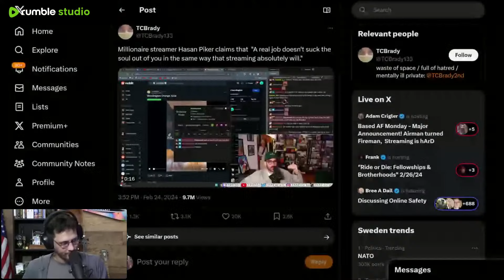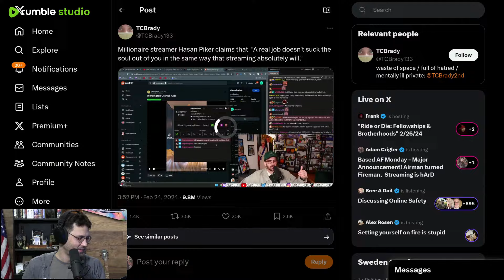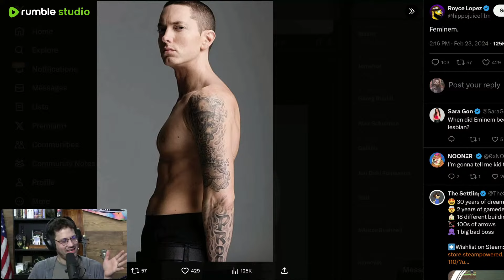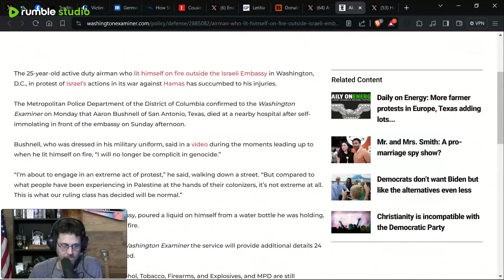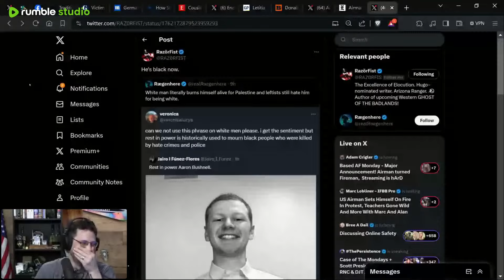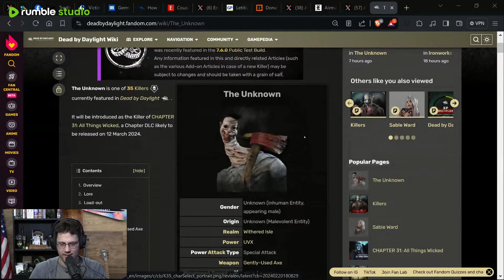Based AF Monday - Major Announcement! Airman turned Fireman, Streaming is hArD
Check out Ground News for unbiased sources on news!